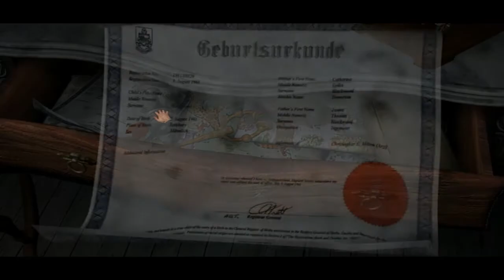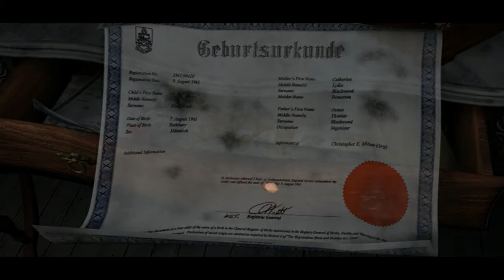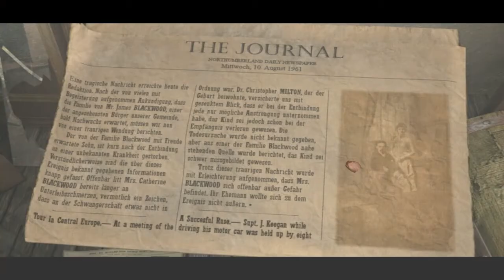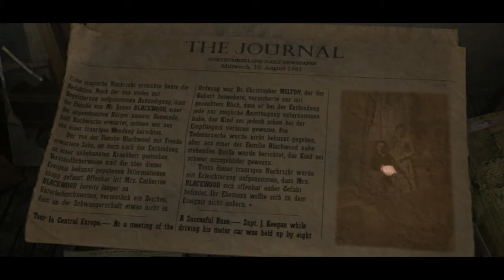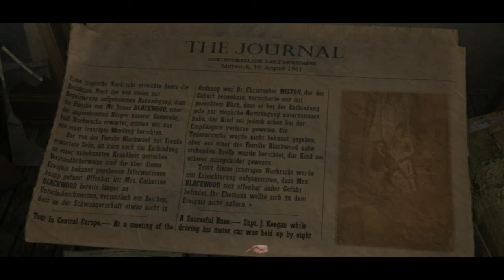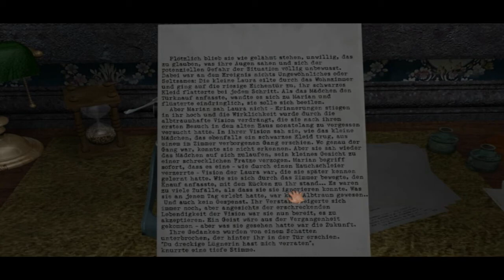Let´s Play Scratches [German] - #12 - Verheimlichte Existenz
Nachdem wir nun die berüchtigte Maske und weitere Aufzeichnungen von James Blackwood gefunden haben, wollen wir nun wissen, was es mit dem fehlenden Zimmer auf sich hat ...